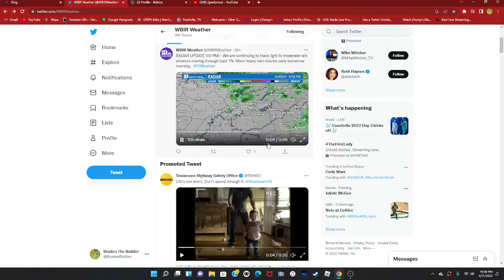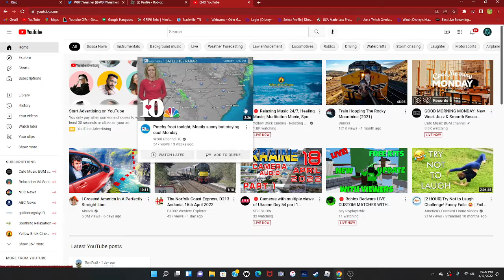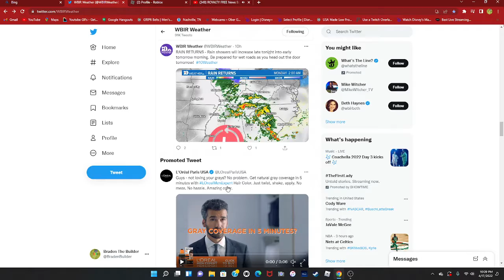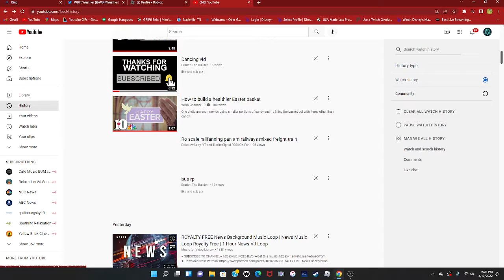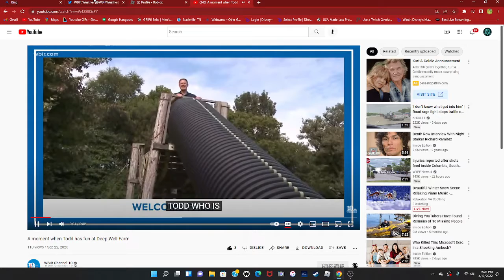forcast at 10pm